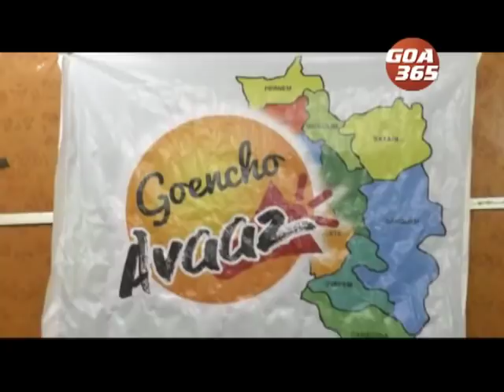भ्रश्टाचार आडावपी अधिकाऱ्यांकच मुख्यमंत्री करता टार्गेट : गोंयचो आवाज